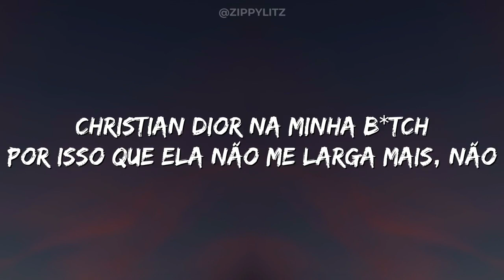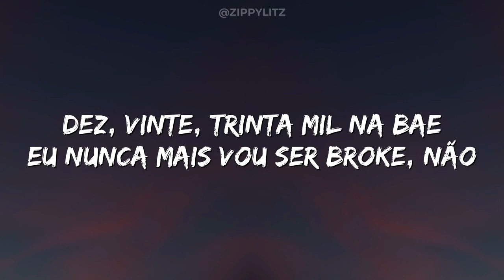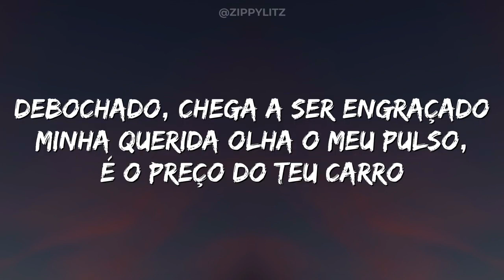Jovem Dex & L7NNON - Silenciador (Letra)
Jovem Dex & L7NNO[Intro: Jovem Dex]
Yeah, yeah
Yeah-yeah, yeah-yeah
Yeah
0-7-5, meu nêgo
Yeah

[Refrão: Jovem Dex]
Yeah, pulo na vibe
Fazendo grana, estiloso demais (Ah-ah, na vibe)
Esses manos falidos
'Tão achando que vão me pegar (Ah-ah)
Double cup, Sprite
Lamborghini eu acelerei (Skrrt)
Essa grana eu multipliquei
Mulheres me amam, eu tô tipo Beatles (Yeah)
Os otário’ eu embico
Fuzil com silenciador bem no bico (Grr)
Bico, muito estilo
Joia por cima de joia, igual Migos
Joia por cima de joia
Yeah, grau nessa motoca
Novinha safadinha quer pi', ai, meu Deus do céu

[Verso 1: Jovem Dex]
Ultimamente eu só penso no cash
DG & LV cobrindo o pai
Christian Dior na minha bitch
Por isso que ela não me larga mais, não
Mano, tu é mó cuzão
Essa nave do ano eu acelerei
Dez, vinte, trinta mil na bae
Eu nunca mais vou ser broke, não
Nã-ã-ã-ão, yeah, sem vacilação (Alright)
Cento e três mil num carrão, não me perdi nas ruas, nã-ã-ã-ão (Nunca me'mo, suwoop)
VVS joguei na shawty, tentei demais, demais, eles não entende o porquê do shine

[Verso 2: L7NNON]
Vê nós de nave do ano e diz: "Como é que pode?!"
Madame me viu passando e disse: "Favelado!"
Mais na frente, ela me viu entrando nesse Porsche
Abaixei o vidro, olhei p’a ela e disse: "Milionário"
Han, debochado, chega a ser engraçado
Minha querida, olha o meu pulso, é o preço do teu carro
Na verdade, nós não é bom porque tem tudo caro
Chama teu neto e pergunta p'a ele: "Filho, atualmente, quem são os brabo?"
Nós tá passando é várias marcha', acelerando mermo
E o segurança do L7 tá de M4
Fortalecendo sempre a área de onde nós viemo'
Barata, Realengo, desde 1994

[Refrão: Jovem Dex]
Esses manos falidos
Double cup, Sprite
Bico, muito estilo
N - Silenciador (Letra)